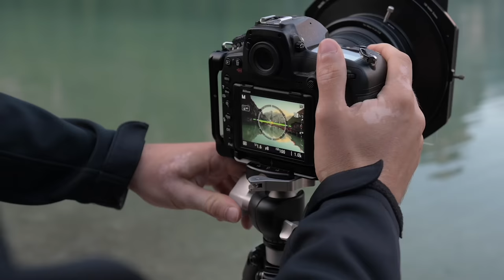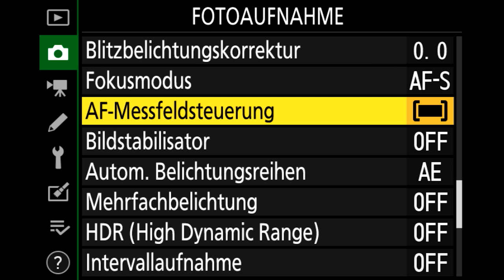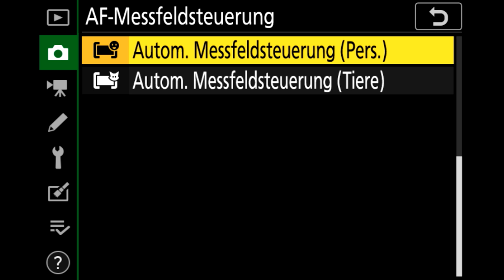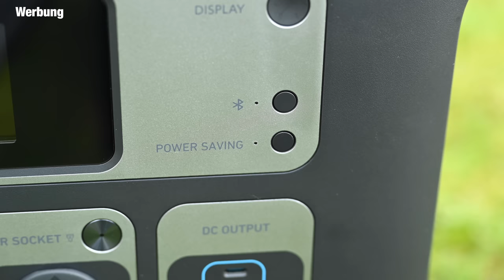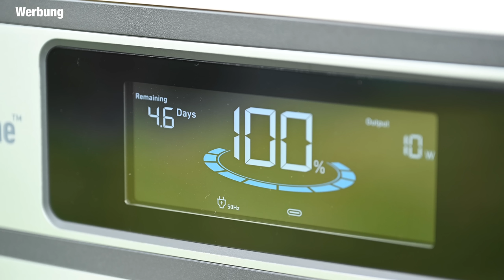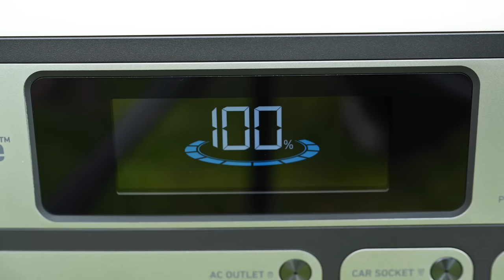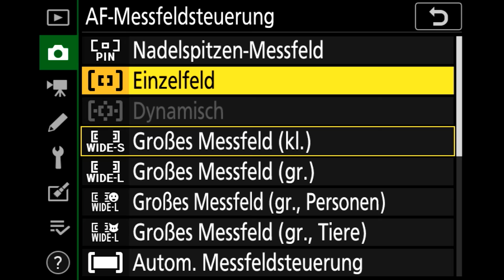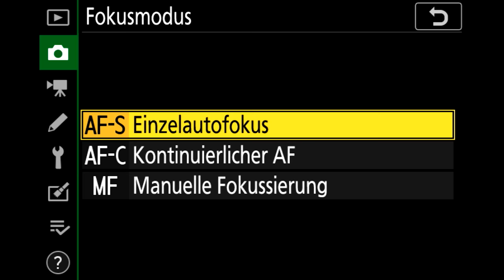Richtig fokussieren für immer scharfe Fotos | Fotografieren lernen 11/25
Heute lernen wir, wie man richtig fokussieren kann, welche Arten es gibt und vieles mehr! So hast du immer scharfe Fotos!